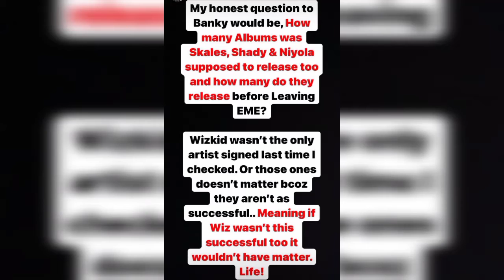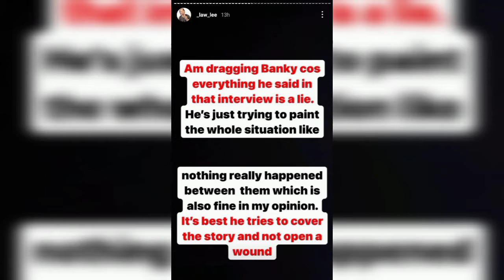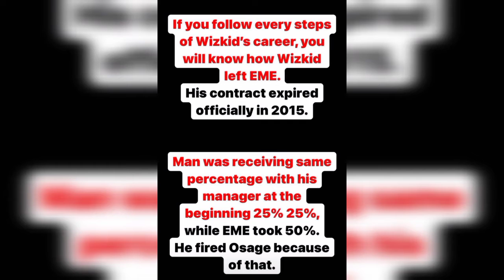Full Story/Reason Behind Wizkid's exit from Banky W label EME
please note that the information provided or posted here isn't confirmed so no one knows if it's true or false.